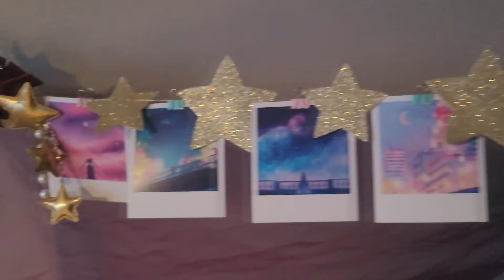Channel Trailer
Something a little different this week- I have new hair.